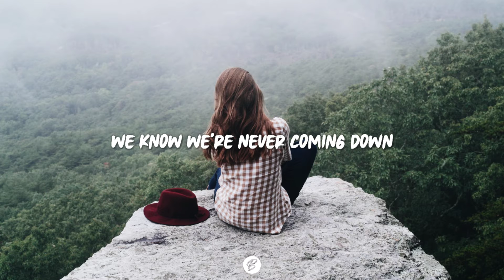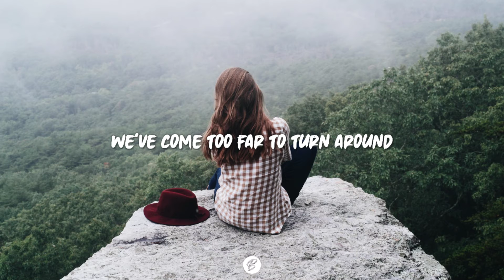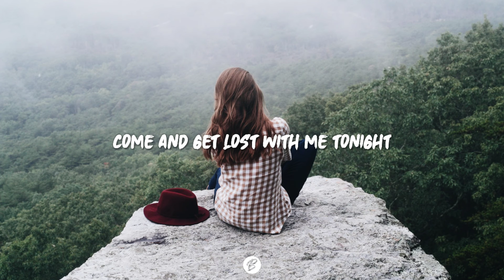Lama - One In A Million (Lyrics) ft. Young Viridii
• Song : Lama - One In A Million ft. Young Viridii 🎵

They say our heads are in the clouds
No parachute 'cause they don't even know
What they're talkin' about
We know we're never coming down
We're gonna break right through the atmosphere
And erase their every doubt

Come and get lost with me tonight
This shooting star ain't fading light
We're gonna make up for all the wasted time
When the tank runs out, that's when the sun will rise

Cause when I look in your eyes
Heart's goin' 75
Too far, girl I'm ready to drive
Yeah we're feelin' alive
It's just a matter a time
We're one a million

We've come too far to turn around
Let's take a leap of faith
Together darlin'